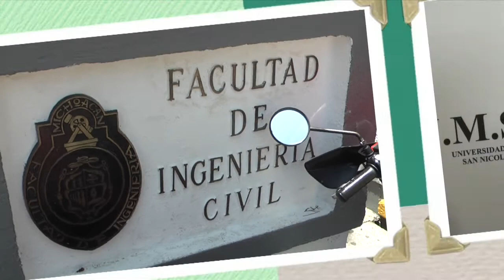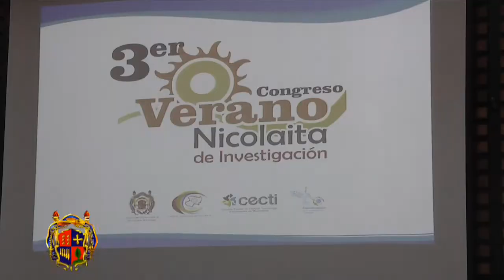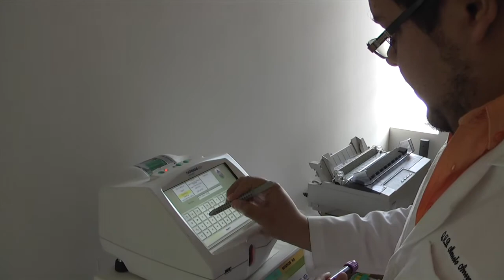Orgullo Nicolaita 30 de agosto 2014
A FINES DE ESE AÑO TENDREMOS,  EL 98% DE NUESTRAS LICENCIATURAS CERTIFICADAS, INFORMÓ EL SECRETARIO ACADÉMICO DE NUESTRA MÁXIMA CASA DE ESTUDIOS, DAVID  RUEDA LÓPEZ.

2-LA FACULTAD DE INGENIERÍA CIVIL, ES UNA  DE LAS DE MAYOR SOLIDEZ DENTRO DE LA INSTITUCIÓN ASI LO COMENTÓ EL RECTOR NICOLAITA GERARDO TINOCO RUIZ AL DAR LA BIENVENIDA A LOS REPRESENTANTES DEL CONSEJO DE ACREDITACIÓN DE LA ENSEÑANZA EN INGENIERÍA,  (CACEI),

3- EL DIRECTOR DE ESTA FACULTAD JOAQUÍN CONTRERAS LÓPEZ EXTERNÓ QUE SE SIENTE CONFIADO EN LOGRAR LA REACREDITACION  YA  QUE  CUENTA  CON EXCELENTES PROFESORES Y PERSONALIDAD ADMINISTRATIVO COMPROMETIDO CON SU FACULTAD.

4- SE LLEVO A CABO LA INAUGURACIÓN DEL TERCER VERANO NICOLAITA DE INVESTIGACIÓN

5-NICOLAITA DISTINGUIDA ELLA CURSA EL SÉPTIMO SEMESTRE EN LA FACULTAD DE AQUITECTURA: A GUADALUPE LOPEZ FERREYRA

6- “IDENTIDAD Y ALTERIDADES DE MÉXICO”
DESARROLLAR LA INVESTIGACIÓN HUMANÍSTICA, TEMA IMPORTANTE QUE CONVOCO  A LAS FACULTADES DE FILOSOFÍA, HISTORIA, LETRAS Y POPULAR DE BELLAS ARTES, EN  EL PRIMER ENCUENTRO NACIONAL INTERUNIVERSITARIO DE INVESTIGACIÓN HUMANÍSTICA

7- PRIMER DIPLOMADO DE ACTUALIZACIÓN PARA EJECUTANTES Y COREÓGRAFOS DE DANZA CONTEMPORÁNEA, CON MODALIDAD DE TITULACION. “RUMBO A UNA PROFESIONALIZACIÓN DE LA DANZA: DANZA CREATIVA, LENGUAJE PROPIO.”

 SE INAUGURÓ EN EL INSTITUTO DE INVESTIGACIONES FILOSÓFICAS EL IV CONGRESO INTERNACIONAL XAVIER ZUBIRI.

8. UNIVERSITAS NOS PRESENTAN UNO DE LOS MUCHOS TRABAJOS DE INVESTIGACIÓN QUE SE REALIZAN EN EL INSTITUTO DE INVESTIGACIONES METALURGICAS

9-DONAR SANGRE SALVA VIDAS